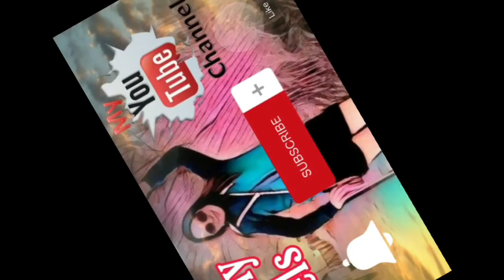Pinoy Recipe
Dinuguan with gata